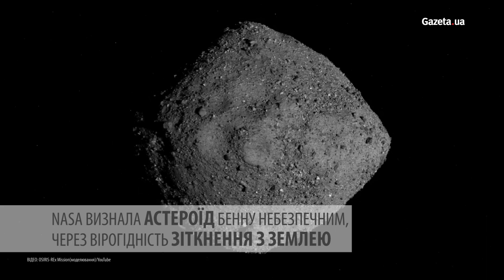НАСА вперше посадило космічний корабель на астероїд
20 жовтня НАСА посадило космічний корабель на астероїд. Зображення, зроблені місією OSIRIS-REx, показують історичне стикування корабля з космічним тілом Бенну. Детальніше

Gazeta.ua